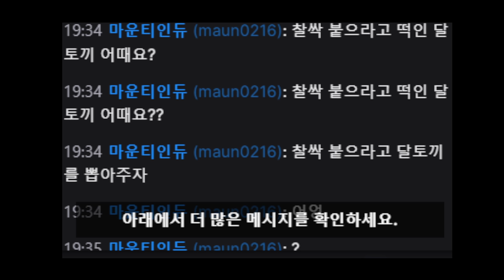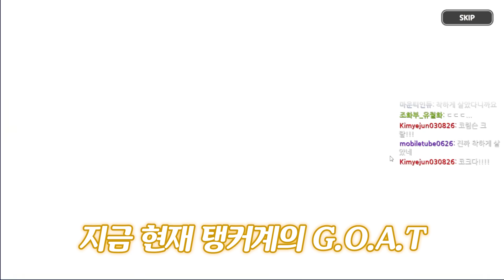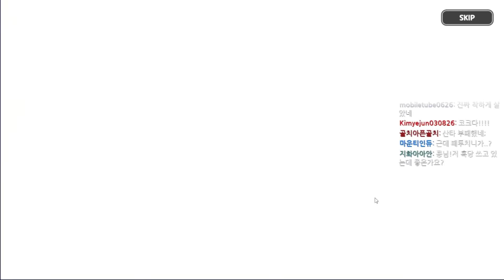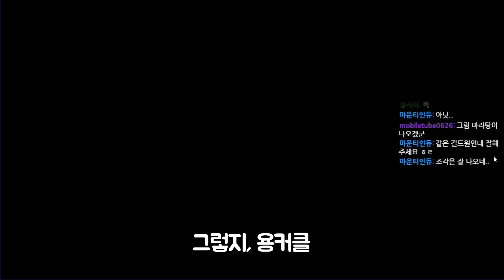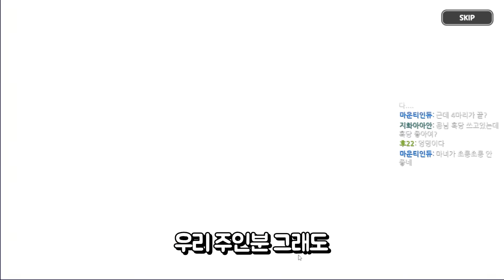대뽑 망하라고 저주퍼붓던 시청자가.. 35만개 대리뽑기 신청을.. 하셨네요..??😈😈😈 - [ 쿠키런 킹덤 ]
과연 우리 주인분은 착하게 사셨을까.. 나쁘게 사셨을까..

댓글이라도 달고가!!!

* 양띵TV 채널과 사생활 채널도 많이 들려주세요!